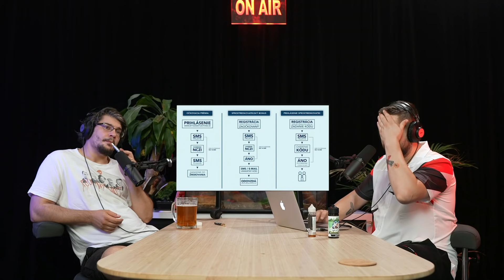NEBEZPEČNÝ OBSAH epi. 39 - Nie je pravdy na svete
Veríme, že sa vám ukážka páčila až tak, že si budete chcieť pozrieť celú epizódu.